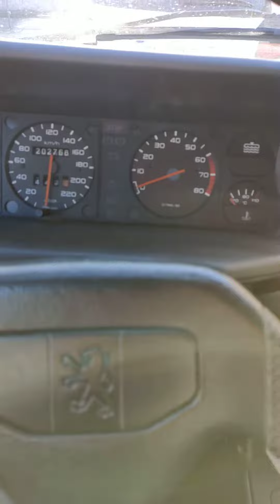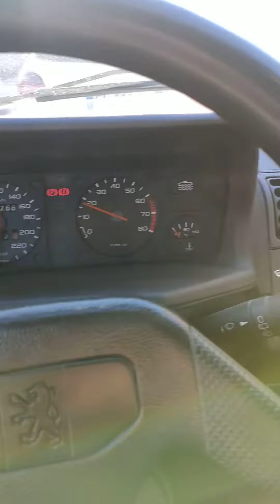Démarrage 205 tu5jp